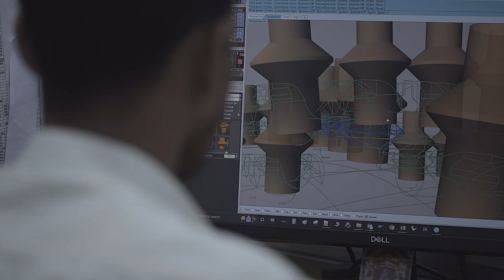Kama Jewelers | Story of Every Gem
Every jewel has a story to tell. And no one tells it better than KAMA Jewelers, who have been doing it their exquisite and polished way since 1996! Right from planning to creating the final dazzling version of rough stones, glass, metal, and more, they are known for executing it as brilliantly as their high-quality diamond jewelry products.